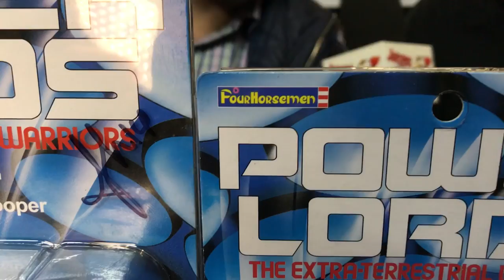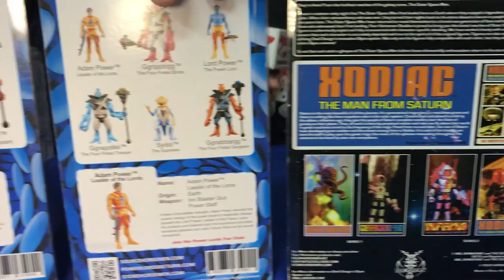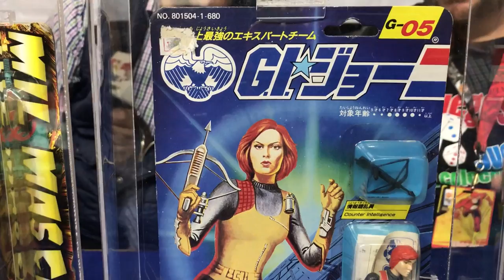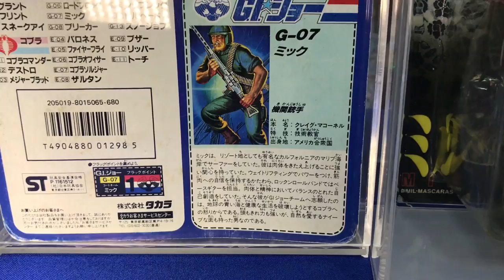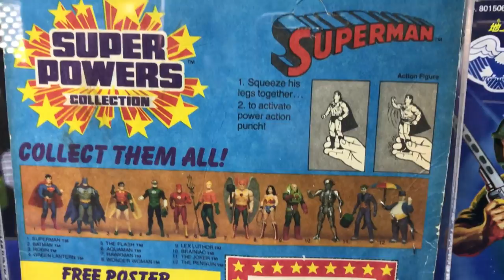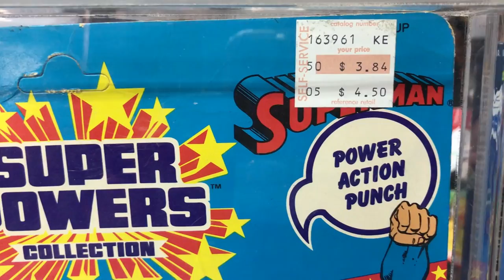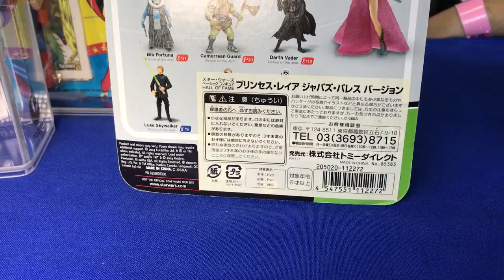Coleccionista Jacob Retroshop vintage 80s world ★ juegos juguetes y coleccionables ★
Conoce a Jacob Coleccionista y  su proyecto Retroshop vintage 80s world en La Mole Comic Con Internacional